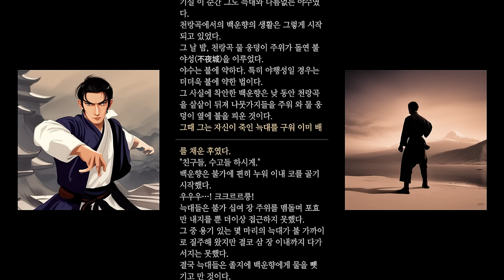무협_절대쌍웅_ 백화촌의 소년 방_무협지 레전드를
백화촌의 소년 방은 정말 이상했다. 그 작은 방은 어찌나 기이한지, 너비가 삼 장 남짓한데 문은 물론이고, 심지어 작은 바람구멍 하나조차 없었다. 방 안에는 평소 방에서 볼 수 있는 침대나 주전자, 찻잔은 물론이고, 방을 화사하게 꾸미는 장식품 한 점도 없었다. 오직 밀폐된 공간의 중심에는 탁자 하나만이 놓여 있었다. 그 탁자 위에는 한 사람이 조용히 앉아 있었다. 중년의 사람으로, 회색 장포에 싸인 모습이었다. 얼굴은 창백하고 표정 없이 조용히 앉아 있었으나, 검흔이 얼굴을 가로지르고 있어 무섭게 보였다. 그의 눈만이 움직이고 있었는데, 그것조차도 섬뜩한 빛을 띠고 있어 그를 살아있는 사람으로 보기 어렵게 만들었다. 탁자 위의 장검을 응시하고 있었다. 장검은 어둡고 음침한 분위기 속에서 유등빛에 비치며 귀기를 뿜어내고 있었다. 그 옆에는 글자가 빽빽하게 적힌 양피지 한 장이 놓여 있었다. 중년의 눈은 양피지를 살펴보고 있었다. 중년은 입을 열고 중얼거렸다. "태상께서 만족하실 줄 알았습니다. 백운향, 그 사람이야말로 일천 명의 대상자 중에서 나, 귀제갈이 고른 최고의 적임자입니다." 그의 목소리는 방 안에 퍼져나가며 음산하고 적대적인 분위기를 더욱 강조했다. 중년의 눈이 양피지에서 떨어지고, 무서운 빛을 띠며 공중을 더듬어갔다. "잔혼이여,